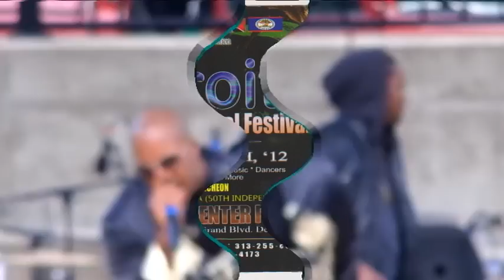Detroit Caribbean Festival 2012 Super Sub Zerooo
Uprising artist known as " SuperSubZerooo ",  from Kingston, Jamaica. Performing live with Universal Xpression as well as artists known as Bris, Arubis, Scorpion, Phantom, Don Vince, and Doegla at the Detroit Caribbean Cultural Festival, 2012.